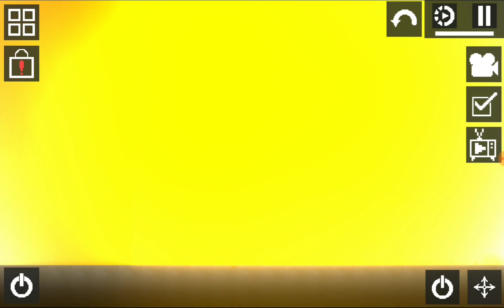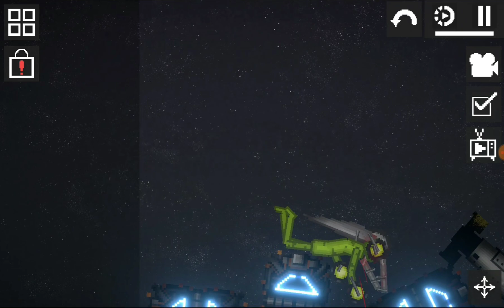melonplayground funny stories 36 (BLOOD WARNING)